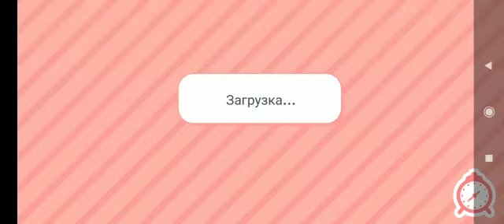26 марта 2023 г.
Видео от Мария